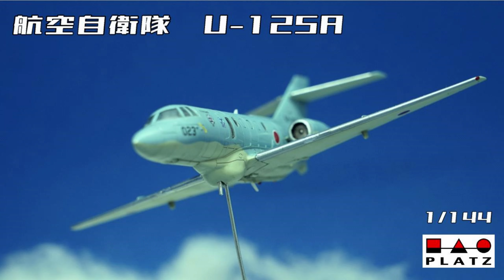航空自衛隊 救難隊 U125A 1/144 Scale / PLATZ